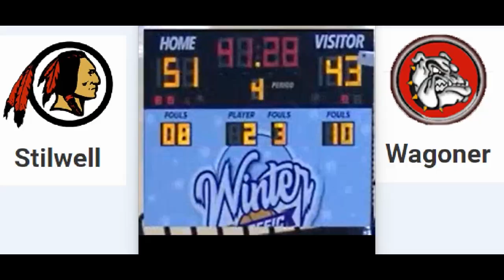(Lincoln C. Audio/Video) 2022-23 Stilwell Indians vs Wagoner Bulldogs - LCWC Round One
Lincoln Christian Winter Classic 2023
Video courtesy Lincoln Christian School, Tulsa OK